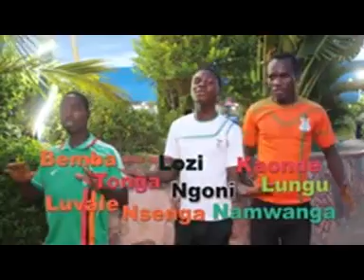TUSUNGE ICHALO CHESU. By Mr Musamvu